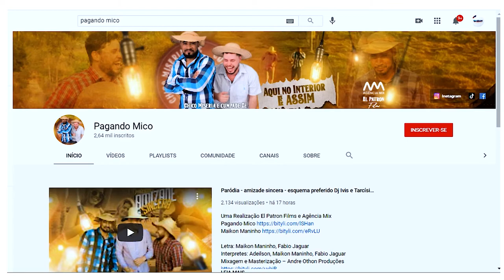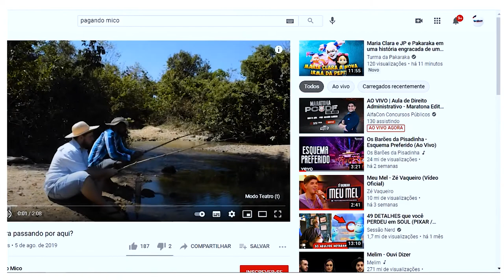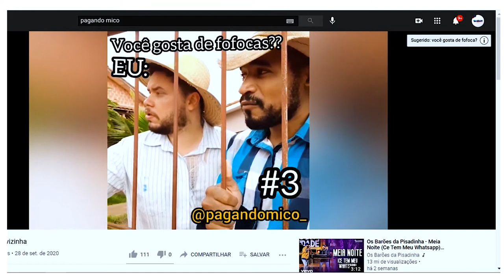Part.1 Pagando Mico: humoristas de Rolim de Moura criam paródia e viram ‘hit’ na Internet